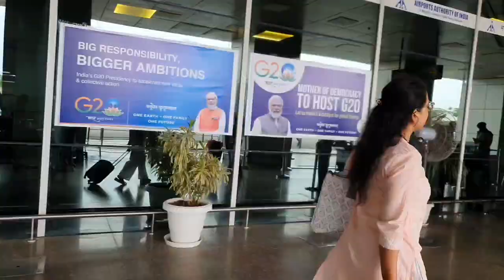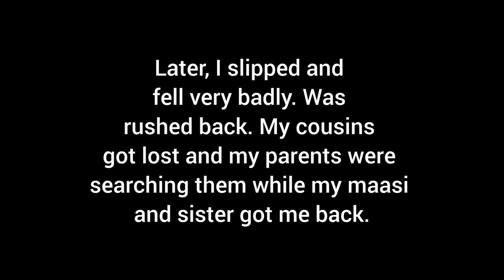Kashmir Vlog 1!!💚🌳✈🐴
I took a trip to Kashmir in the month of May. Here's content coming up from the mountains. I hope y'll like it.

Important: Usage of my content requires permission whether to be reposted or edited in any form over digital platforms.

About me
Name: Shruti Gujar
Age: 20
Editing apps: Inshot and Canva

Happy watching!